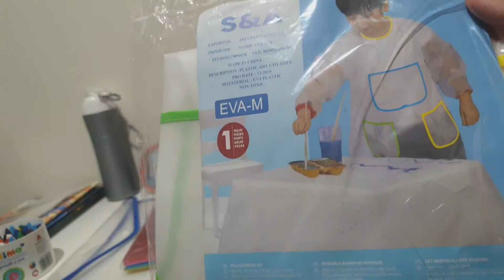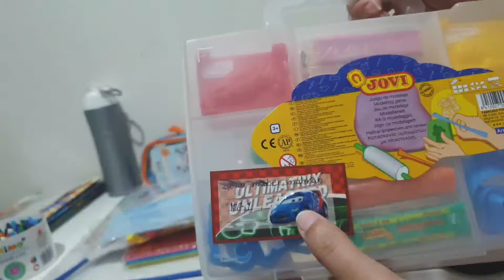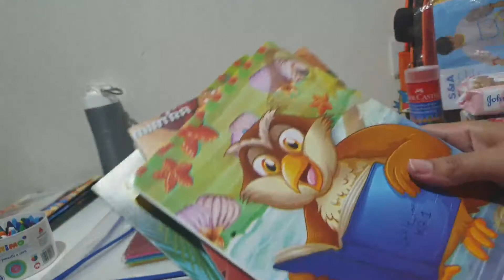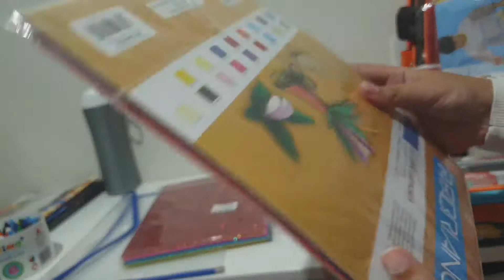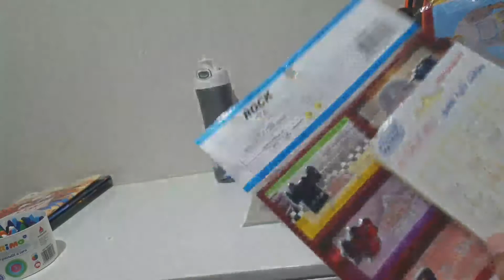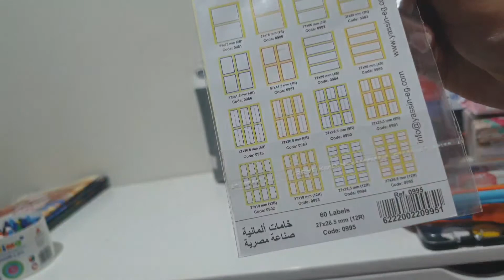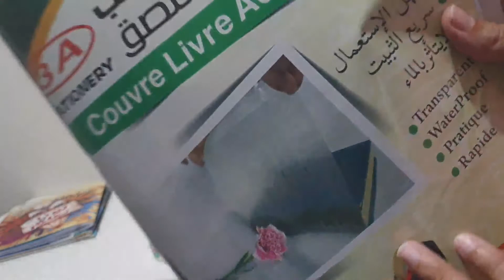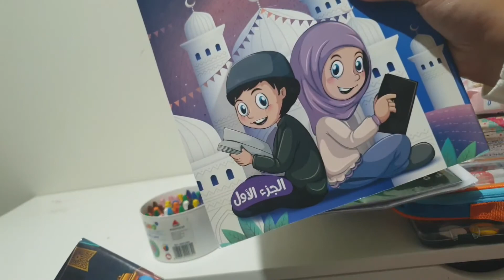مشتريات مدرسة 2022/2023📚العودة للمدرسةback to school🖊️/ Kg1 supplies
ولو أول مرة تشوفوا القناه بتاعتي متنسوش تشتركوا وتفعلوا الجرس وقولولي رأيكم في القناه عموما
وده رابط الجروب الخاص بالقناه ع الفيس بوك انضموا لاسرة الجروب وشاركوا معانا 😍
back to school
مشتريات المدرسة
مشتريات kg1
مشتريات الحضانه